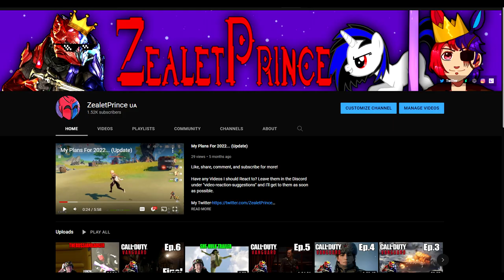ZealetPrince reacts to MURDER DRONES - Episode 3: The Promening | (Reaction #268)